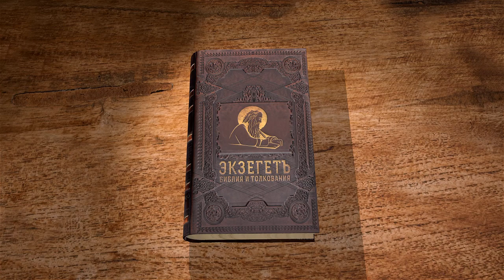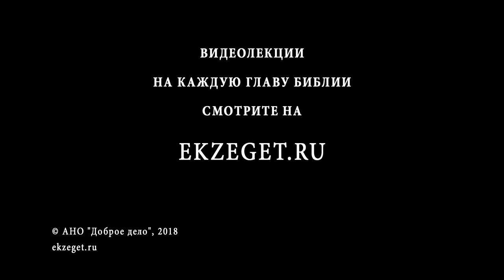Книга Руфи. Глава 1. Протоиерей Олег Стеняев. Ветхий Завет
В ряду исторических книг Ветхого Завета после книги Судей в греческой (LXX), латинской (Vulg.) и славяно-русской Библии помещается книга Руфь «Восьмая книга Ветхого Завета»: Руфь называется так потому, что содержит историю Руфи. Руфь была родом моавитянка; но отказавшись от родства и отеческого суеверия, она обратилась к истинному Богопочитанию и переселилась в Вифлеем Иудейский; там сочеталась браком с Воозом, из колена Иудина. От нее производится родство Давида таким образом: Вооз от Руфи родил Овида, Овид – Иессея, Иессей – Давида» (Синопсис Афанасия).